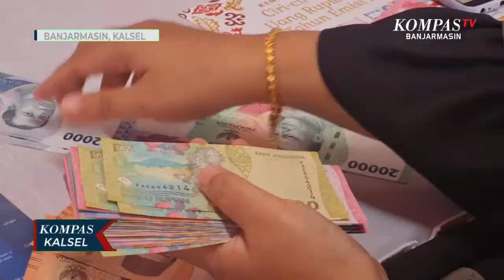Warga Antusias, BI Kalsel Layani Penukaran Uang Rupiah Baru Emisi 2022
BANJARMASIN, KOMPAS.TV - Uang kertas Rupiah tahun emisi 2022 resmi berlaku sejak diluncurkan di momen kemerdekaan 17 agustus 2022 dan sudah mulai diedarkan di Kalimantan Selatan.

Di Banjarmasin, warga cukup antusias untuk menukarkan uang rupiah emisi lama dengan rupiah yang disebut lebih full colour tersebut.

Warga tertarik sebab terdapat sejumlah perubahan mendasar yang cukup mencolok dalam uang kertas emisi terbaru ini.

Diantaranya perubahan warna dengan penguatan pengaman ultraviolet dan sebaran luasannya serta ukuran uang yang kian beragam dengan selisih panjang lebih besar yaitu 55 milimeter antar pecahan sehingga lebih mudah dibedakan dan tidak tertukar.

Baca Juga Pedagang di Pasar Batuah Mengaku Harga Tepung Terigu Terus Naik Rp.5000 Per Karung Tiap Minggu di

Sunarti, warga mengaku memang desain uang rupiah yang baru ini cukup berbeda dan ciri-cirinya membuat lebih mudah dikenali.

"Uangnya ini beda dengan uang lama, kalai dipalsukan sangat sulit dan ada ciri-cirinya," ucap Sunarti.

Kantor Perwakilan Bank Indonesia Kalimantan Selatan menyiapkan total mencapai 2.4 triliun rupiah emisi 2022 untuk ditukarkan di wilayah Kalsel dan Kalteng.

Penukaran juga dapat dilakukan dengan diluncurkannya kas keliling yang akan beroperasi di Banjarmasin yaitu di Pasar Sentra Antasari, Pasar Kuripan dan Halaman Kantor BI Kalsel.

Kepala Kpw Bank Indonesia Kalsel, Imam Subarkah, menyebut terdapat 3M prinsip dalam uang pecahan baru ini.

"M pertama mudah dikenali, M kedua Menyulitkan dipalsukan dan M ketiga adalah Memperpanjang durasi," terangnya.

Baca Juga Miliki 176 Hektar Lahan, Kelompok Tani Karya Bakti Sukses Panen 8 Ton Padi Lokal Per Hektar! di

Kendati rupiah emisi 2022 beredar, BI menegaskan uang emisi sebelumnya masih tetap sah digunakan untuk jual beli.

Sebelumnya peluncuran uang baru perdana di Kalimantan Selatan dilakukan di Kiram Park Kabupaten Banjar, 18 agustus 2022 yang diserahkan langsung kepada Gubernur Kalimantan Selatan, Sahbirin Noor oleh Bank Indonesia Kalsel.